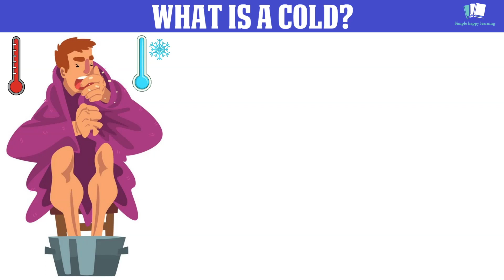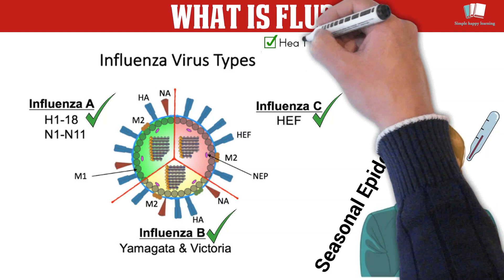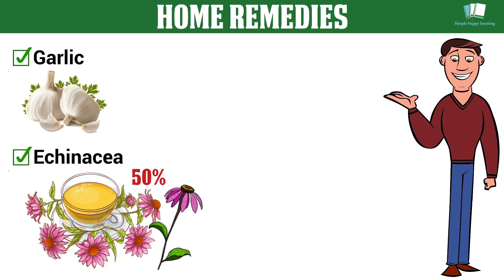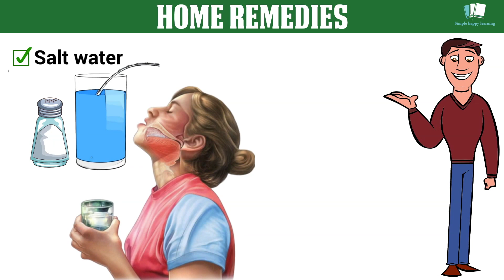COLD VS FLU. HOME REMEDIES.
Heart-attack? What to do NOW. How to deal with heart-attack, while waiting for Emergency.

How to heal your Voice in one day, After Cold or being Sick. Home Remedies.

My Top 10 Favorite Quotes

// A T T R I B U T I O N Video footage:
Licensed through Videoblocks

DECLARATION by CREATOR: As we respect community guidelines properly, that's why this video has made by proper and well investigation and does not have to violate content of any kind. Some pictures/clips are used to describe appropriation only. Though every effort has been made to avoid errors or omissions in this channel. This work has been done by the creators of Simple happy learning. It takes time from the busy schedule to develop the video/episode.